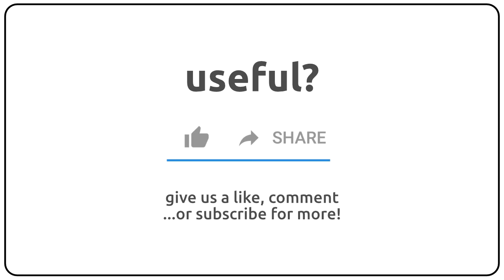How to pronounce Amazonism in english?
How to pronunce Amazonism in english
How to pronunce Amazonism in american accent 🇺🇸?
How to pronunce Amazonism in british accent 🇬🇧?
How to pronunce Amazonism in australian accent 🇦🇺?

Como se dice Amazonism en ingles?
Como se pronuncia Amazonism en ingles?